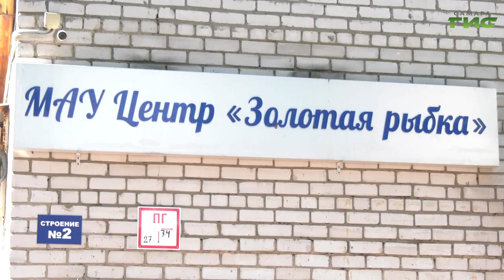День Государственного флага Российской Федерации отметили в детском лагере "Золотая рыбка"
Праздничный концерт, конкурсы, разговоры о патриотизме и яркий флешмоб. День государственного флага отметили в детском центре "Золотая рыбка". Что подрастающее поколение знает о российском триколоре, - расскажет Галина Тапилина.